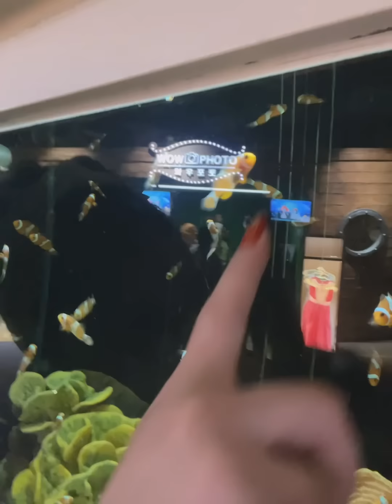ลุยยยเมืองใต้น้ำที่เกาหลีใต้!!พร้อมลุ้นรางวัลเริ่มวันนี้เลยจร้า!!